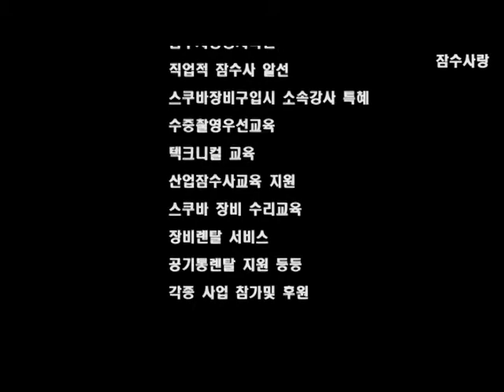18년1기수면장비셋팅과수중쥐풀기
잘하지는 못했지만 그래도 노력중입니다.
열심히 하면 잘할수있을것입니다.